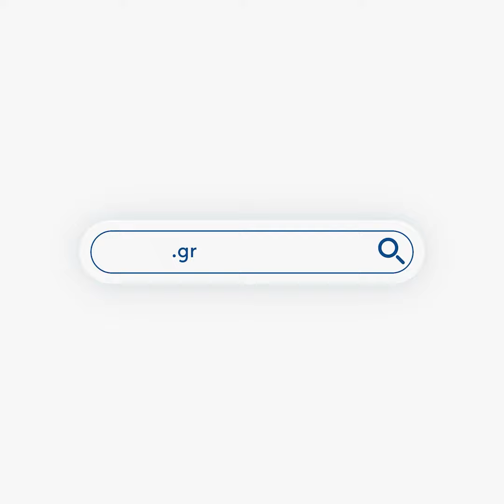Ο Τάιλερ Μάκμπεθ επέστρεψε στην Ελλάδα για την ορκωμοσία του Στέφανου Κασσελάκη